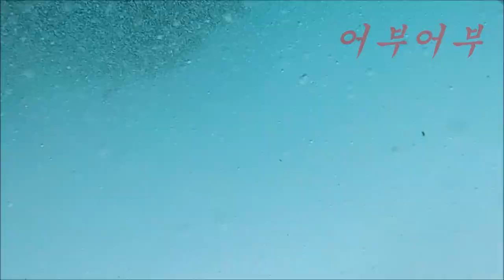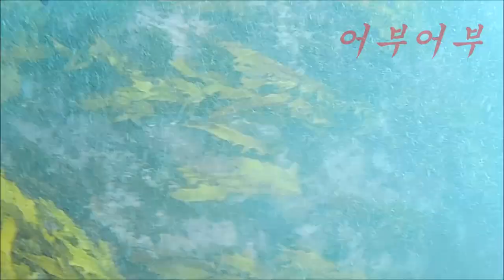"물속에서 라인에 몸이엉켰다면 납벨트부터 풀러라"